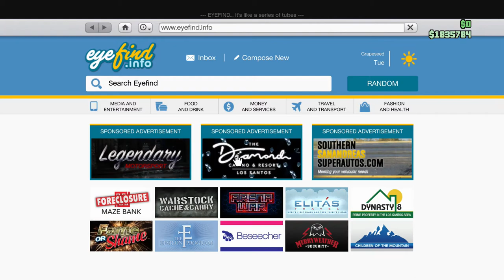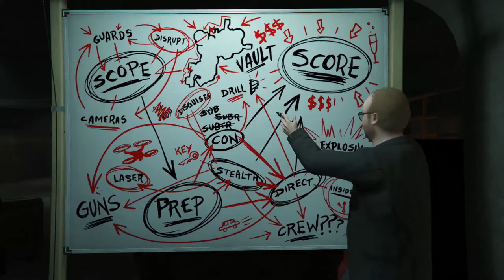Grand Theft Auto V #45 The Diamond Casino & Resort Heists DLC Buying a Arcade